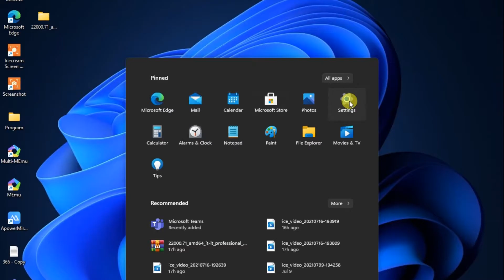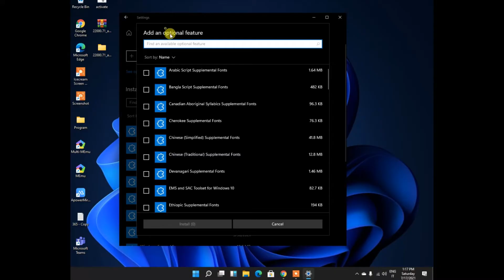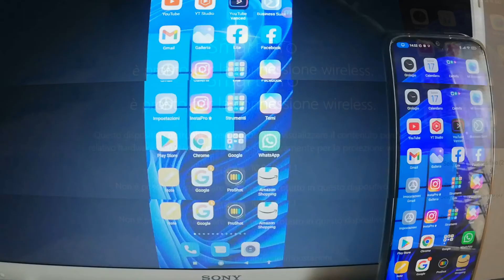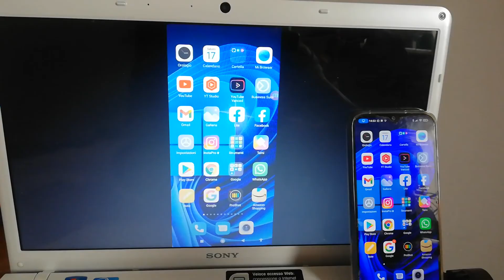Come Trasmettere lo Schermo del Telefono Sul Pc Senza Software Terzi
In questo video vi mostro come trasmettere lo schermo del telefono sul pc senza installare software o app di terze parti. direttamente dal nostro sistema operative windows 10/11

come trasmettere lo schermo del cellulare sul pc,
come trasmettere schermo iphone su pc,
tutorial,
come trasmettere lo schermo iphone su pc,
trasmettere lo schermo del telefono sul pc,
trasmettere schermo android su pc,
trasmettere schermo iphone su pc,
trasmettere da iphone a tv,
trasmettere video da smartphone a tv
cast,
schermo,
computer,
display,
trasmettere da iphone a tv, smartphone,
rmchannel, come, condividere, miracast,
personal computer, tech tricks, tablet,
come trasmettere lo schermo del telefono sul pc,
notifiche smartphone su pc,
windows 10,
trasmettere,
trasmettere smartphone al pc,